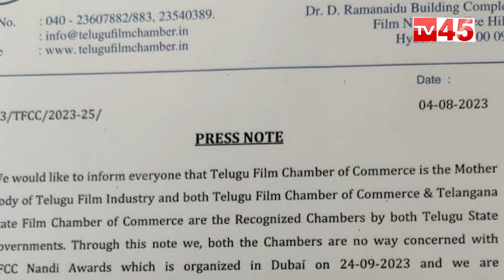TFCC Nandi Awards Controversy | నంది అవార్డుల వివాదం .. సంధి కుదిరేనా ..?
నంది అవార్డుల వివాదం .. సంధి కుదిరేనా ..?
 TFCC Nandi Awards Controversy
Nandi Awards 2023